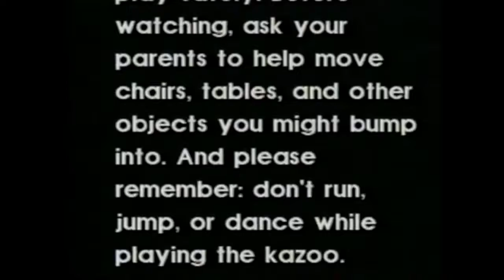Who Are You?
Live by the meme. Die by the meme.

Hamilton Kazoo?? :OOO